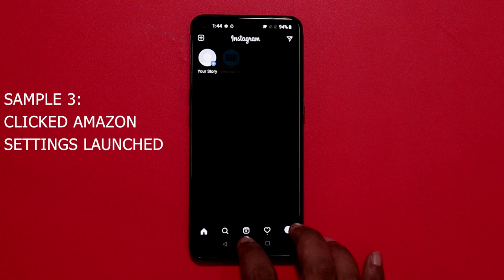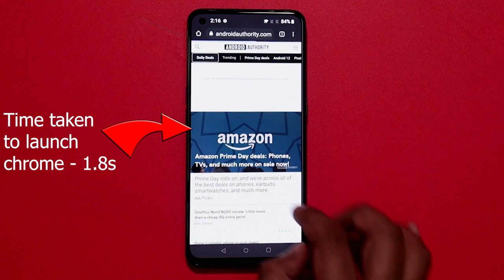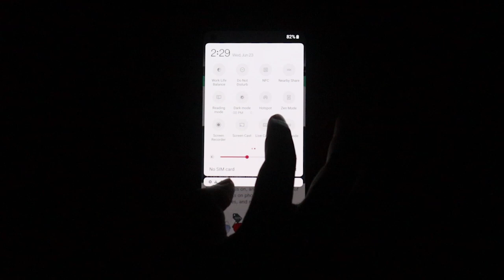Oneplus Nord CE mini review tamil - Ghost touch, build issues | Op Nord CE 5G issues in tamil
Oneplus Nord CE mini review tamil
      In this Oneplus Nord CE 5G tamil review, I will talk about Nord CE issues in tamil. Oneplus Nord CE build issue tamil - very poor quality build, no alert slider. Oneplus Nord CE display  issue tamil - touch screen has shutter issue. Oneplus Nord CE performance issue tamil - not premium performance, oxygen os has no bloatware but there are shutters in tamil. All 3 mentioned points are Oneplus Nord CE disadvantages/cons in tamil. Oneplus Nord CE tamil review verdict - Average phone with a lot of compromises!! What are your thoughts about Oneplus Nord CE 5G Tamil, Share them in comments below!!